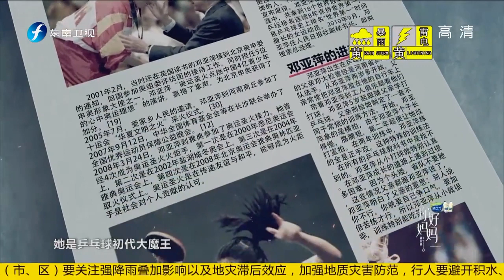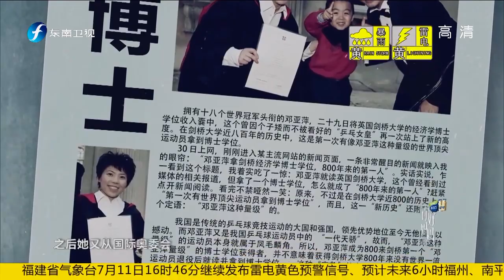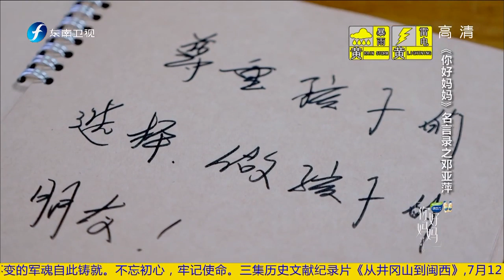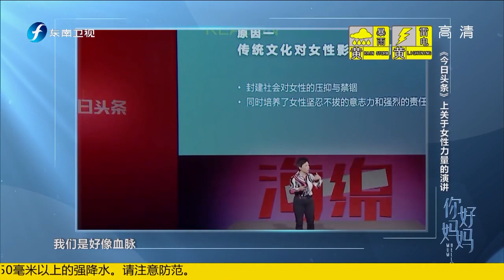《你好妈妈》乒乓大魔王邓亚萍的育儿经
《你好妈妈》是著名主持人李小萌“新人伦主义”节目矩阵“三部曲”中继《你好爸爸》之后的第二弹。节目将走进十二位新时代母亲的内心，从不同视角去探索人类最柔软最深情的母子关系，思索“母爱管理”的分寸与界限。